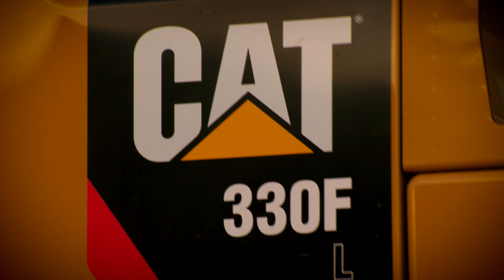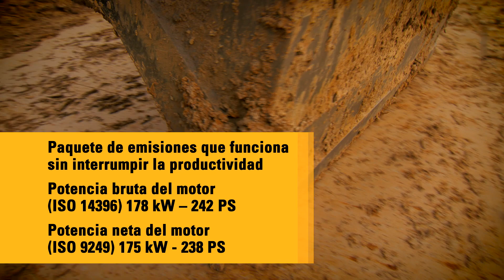Excavadora Cat® 330F | Cartacterísticas y Testimonios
Caterpillar lanza la excavadora Cat® 330F, que consume sustancialmente menos combustible que su predecesora 329E de la serie anterior. El control automático de la velocidad del motor reduce las revoluciones por minuto cuando la máquina no lo necesita para trabajar. El sitema de apagado del motor al relenti apaga el motor cuando ha estado al relentí durante un periodo de tiempo definido - configurable desde la pantalla del operador. También permite la selección de tres modos de potencia: alta potencia, estándar o modo económico.